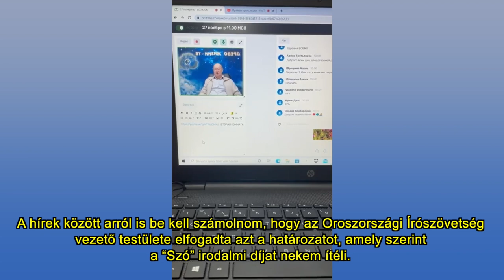Arkagyij Petrov kitüntetései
dr. Arkagyij Petrov híres író, tudós és a filozófia tudományok doktora. Alkotásait számos akadémiai és állami kitüntetéssel illették már. Az egyik leghíresebb kitüntetése "A tudomány, az oktatás és a kultúra területén tett szolgálataiért" neki ítélt tiszteletbeli érdemrend.
Számos írói díjjal kitüntették már, pl. a Solohov, a Lermontov és a Suksin orosz írókról elnevezett díjakkal is.

dr. Arkagyij Petrov könyveit magyarul itt veheted meg, s ugyanitt információt kaphatsz tudásanyagárólt, életfilozófiájáról egy harmonikus , alkotóbb, teremtői világért.